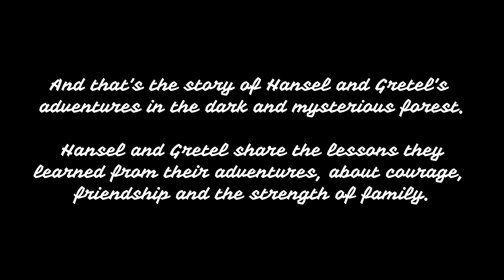Hansel And Gretel A New Adventure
Here, we will present the classic tale full of adventure, "Hansel and Gretel", from the famous work of the Brothers Grimm.

Follow the unforgettable adventures of these sisters as they get lost in a mysterious forest and find a sweet home made of bread and cakes. But is the house truly sweet, or is there something darker hidden behind the doors?

With charming animation and immersive narration, we will take you through this story filled with courage, friendship and magic.

Don't miss the opportunity to relive the nostalgia of your childhood fairy tales or introduce this amazing story to the younger generation.

Watch our video immediately and follow the exciting adventures of Hansel and Gretel on YouTube now!